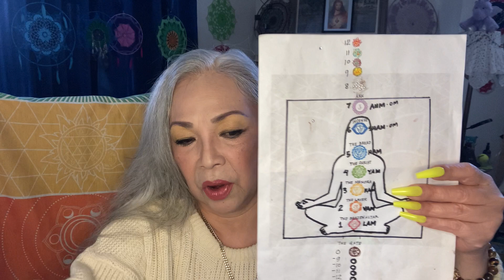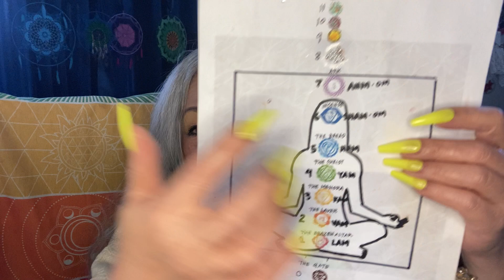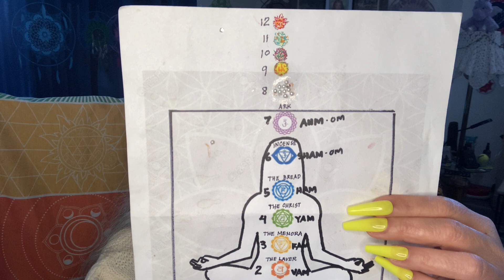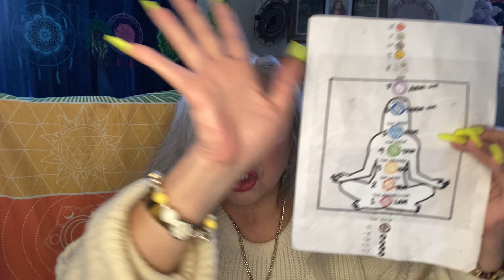Astro Affirmation, March 13, 2024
Solar Plexus chakra “Manipura” the lustrous gem of our gut in the city of jewels in our belly purifies and metabolizes food for the body and soul with fire for strength of character, confidence, self-esteem, and will power.